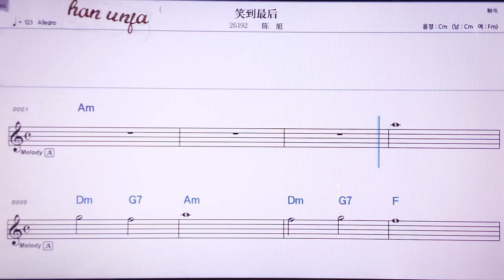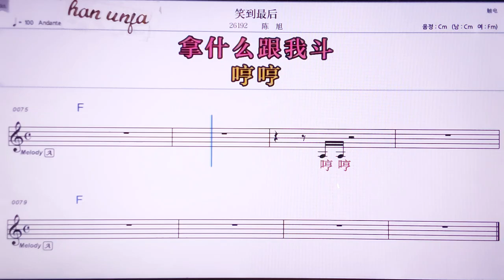💖씨아오따오쭈어허우/천쒸 👍MR,노래방, 악보, 코드,Karaoke With Sheet Music